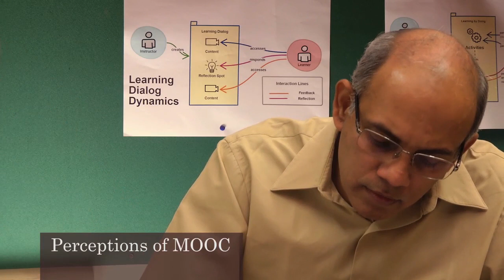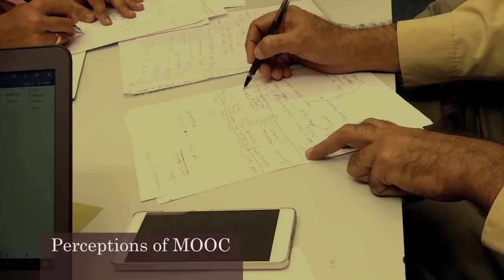Perceptions of MOOC